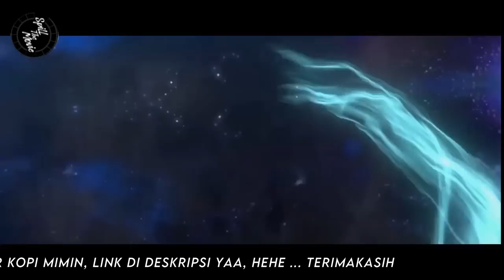BATTLE THROUGH THE HEAVENS - RANAH KAISAR S9